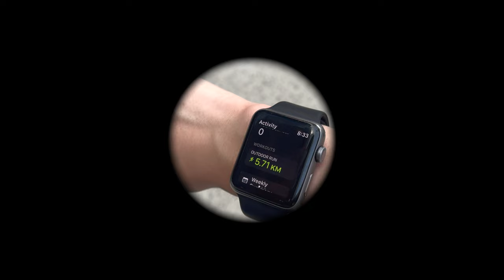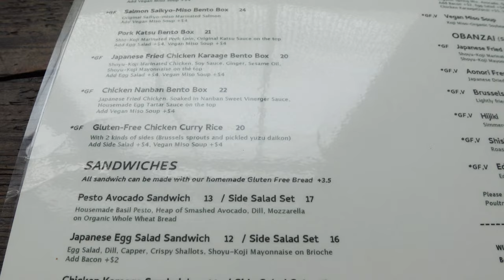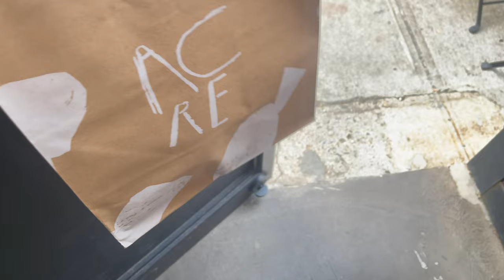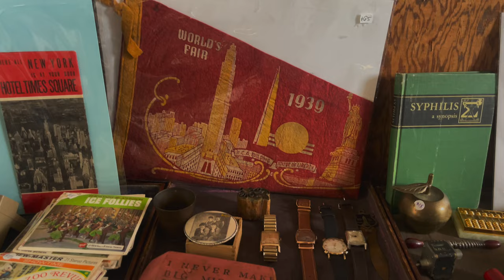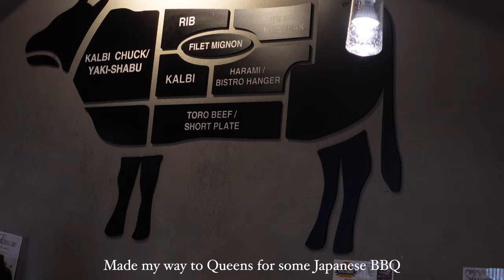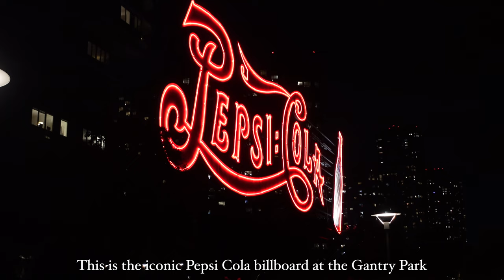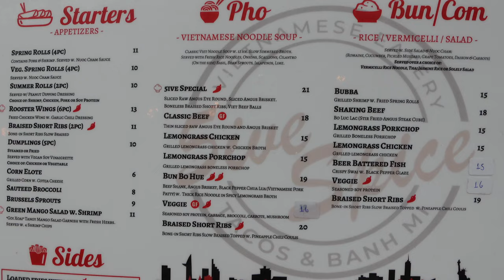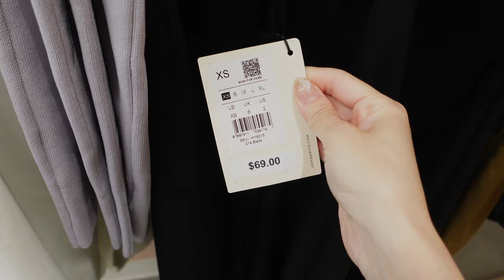A New York City vlog | Brooklyn Flea, vintage store, Japanese cafe & ceramics & Love Bonito Pop-up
Hello friends,

How are you all doing? I am back with another New York City vlog. This time, I went to explore Brooklyn. Stumbled into a vintage designer store, tried new restaurants & went out for a run at the Battery Park :) Enjoy watching!

Much love,
Veronica

Jay (Prod. by Lukrembo):  • lukrembo - jay (r...
Holiday (Prod. by Lukrembo) • (no copyright mus...